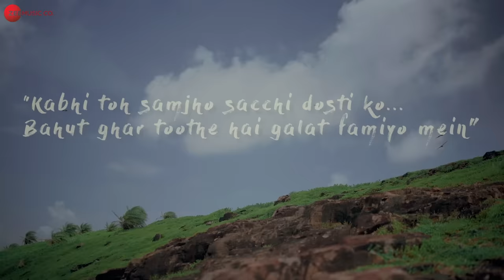Teriyan Gallan Ft. Anand Rajput & Mansi Chaurasia | Manu Singh | Anique | Varun Kaushik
Singer: Manu Singh
Lyrics: AbRk
Composition: Anique & Manu Singh
Mix & Master: AMS

Artists: Anand Rajput & Mansi Chaurasia
Director: Varun Kaushik
Creative Director: Suzanna Reddy
DOP: Adwait Kapadnekar
Produced by Varun Kaushik & Suzanna Reddy
Production Manager: Shirish Gathe
Production House: Varunkaushikfilms
Hair/Makeup: Parvez Khan
Post Production: Onimesh das
Location Partner: The C Spot Cafe (Oshiwara)